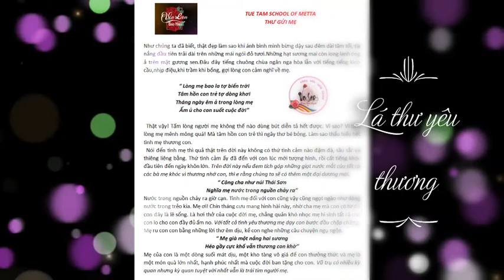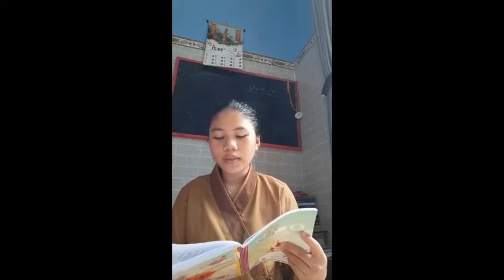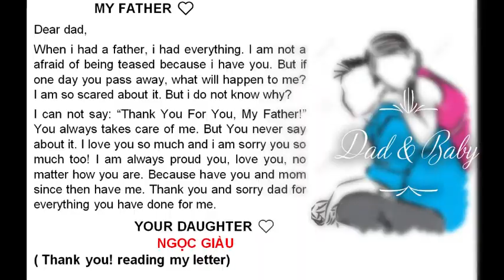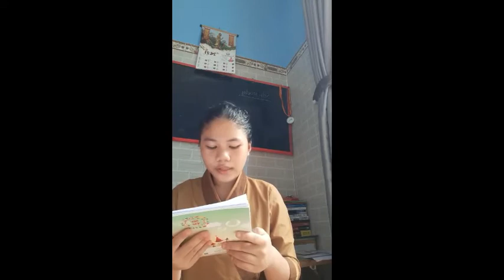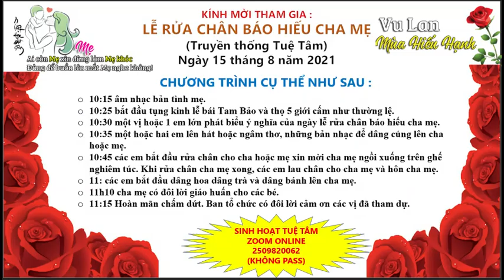Vu Lan 2021 2 Chị em Giàu Mạnh viết thư ba mẹ